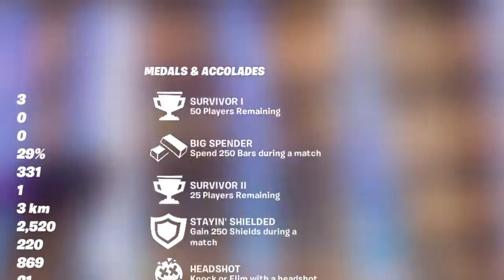I cant with this game 1 kid then another